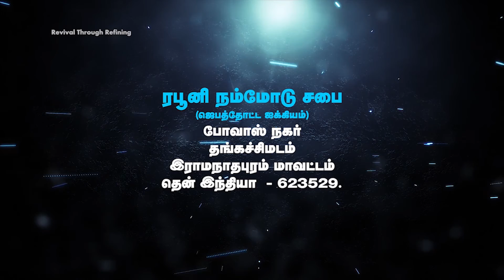எது அழகு-4, Ethu Azhagu-4